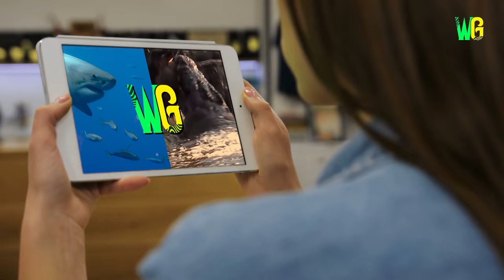समुद्री मगरमच्छ और सफेद शार्क के बीच खतरनाक लड़ाई | Saltwater Crocodile vs Great White Shark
खारे पानी का मगरमच्छ और सफेद शार्क की लड़ाई में कौन जीतेगा? | समुद्री मगरमच्छ और शार्क  में से ज़्यादा ताकतवर कौन है? | मगरमच्छ और शार्क की लड़ाई | Crocodile और White Shark में से ज़्यादा खूंखार और खतरनाक कौन है? | क्या मगरमच्छ, White Shark को हरा सकता है? | समुद्री मगरमच्छ और सफेद शार्क की जंग का अंजाम क्या होगा? | क्या होगा जब करेंगे दो समुद्री दानव एक दुसरे का शिकार? | पानी के जानवरों की खतरनाक लड़ाई | मगरमच्छ और सफेद शार्क की खतरनाक लड़ाई | पानी का असली राजा कौन है? | मगरमच्छ और White shark से भी ज़्यादा ताकतवर कौन है? | क्या मगरमच्छ शार्क से भी पंगा ले सकता है?

Saltwater Crocodile vs Great White Shark | Saltwater Crocodile Fights with Great White Shark | Dangerous Fight Between Saltwater Crocodile and Great White Shark | Who will Win the Fight Between Saltwater Crocodile and White Shark? | Battle between Saltwater Crocodile and Great White Shark? | Crocodile vs Shark | Crocodile vs Shark Fight | Who is stronger between Crocodile and White Shark? | Can a Crocodile defeat a Shark? | Dangerous fight between dangerous sea creatures | Clash between White Shark and Crocodile | Who is the real king of water?